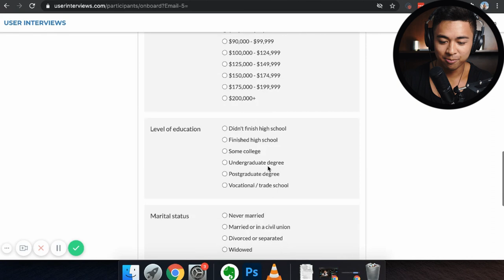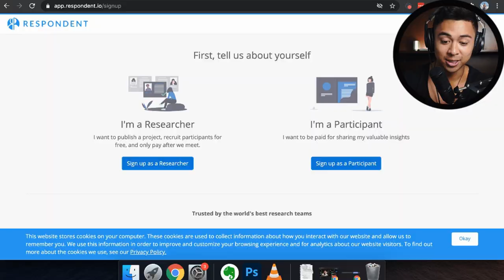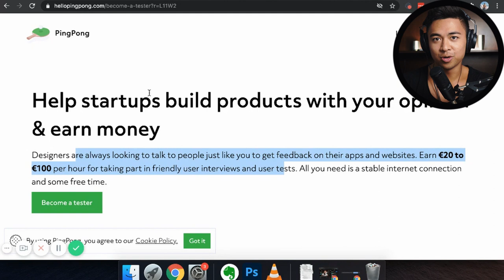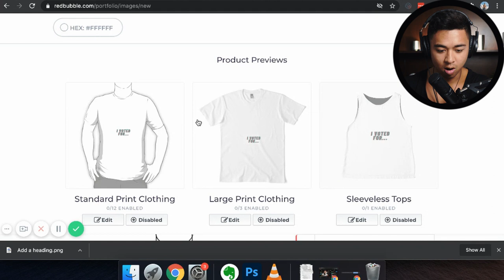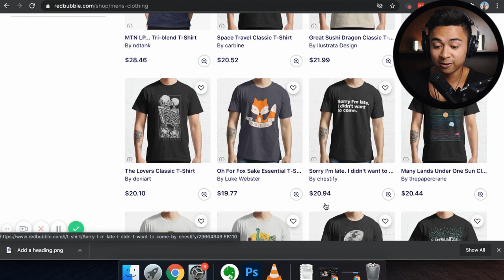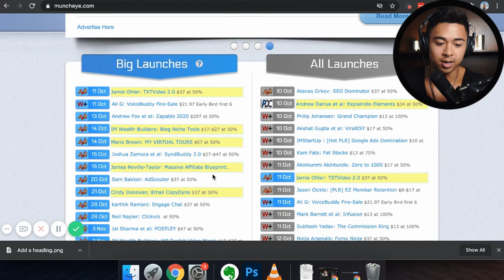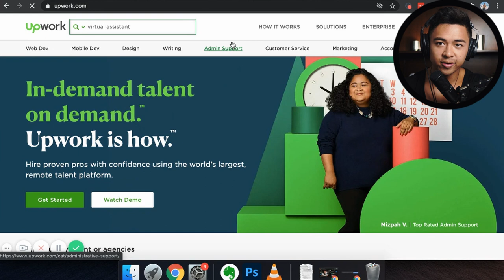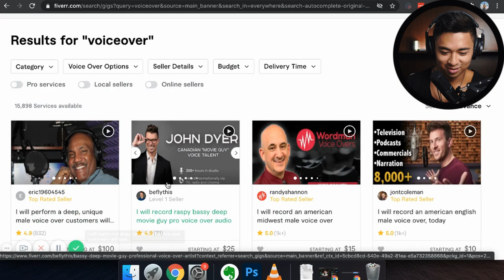10 Websites To Make Money Online For FREE In 2024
When it comes to making money online, its hard to find online business ideas to start that requires no money at all. But after looking at all of the possible websites out there.. these 10 websites show some promise.